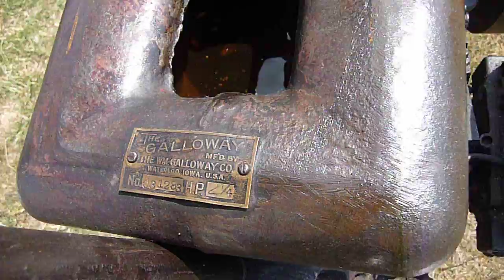1000 Engine Rally 2010 - 1915 Galloway 2 1/4hp